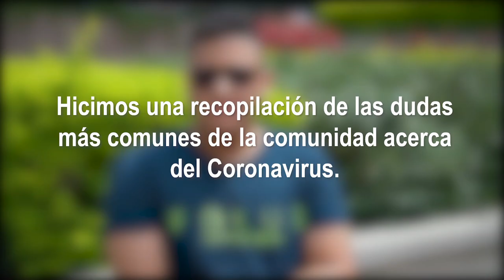Lo que Quieres Saber del CORONAVIRUS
El COVID-19 o Coronavirus, ha llamado la atención de la comunidad mundial por su rápida propagación. En este video resolvemos algunas de las dudas más comunes de las personas con la ayuda de la doctora María Angélica Maya, Médica especialista en enfermedades infecciosas.